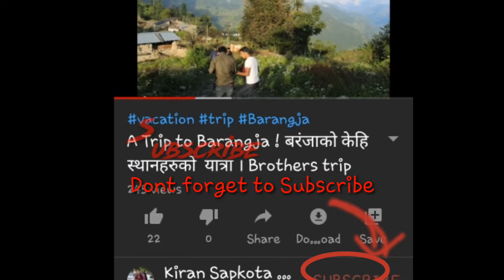पञ्चेबाजामा लाइभ दोहोरी भिडन्त हेर्नुस ॥ नाच पनि उस्तै ॥ Myagdi vs Parbat Dhohori in Panche Baja !!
कृपया यो भिडियोलाई अन्तिम सम्म हेरि लाइक कमेन्ट शेयर र सब्सक्राइव गरिदिनुहोला ।।